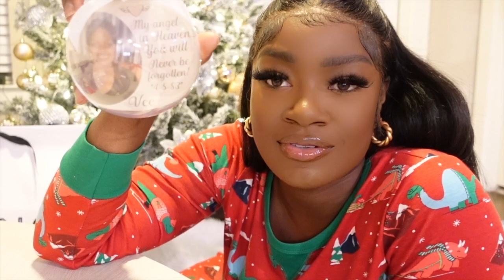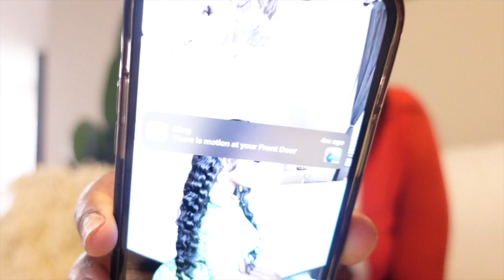WHAT I GOT FOR CHRISTMAS? | CHRISTMAS NIGHT WORKING 2 CLUBS! | FRIENDSMAS |MONEY COUNT |NELLIE MARIE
Hey lovers,
I appreciate every last one of you who watched and clicked on this video. We are almost there.. run it up.

NEW VIDEOS COMING! TURN YOUR POST NOTIFICATIONS ON!

Follow Me

xoxo,
NELLIE MARIE